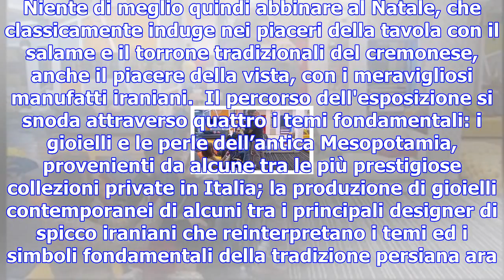Persia in mostra: in scena i gioielli che arrivano da oriente - tgcom24